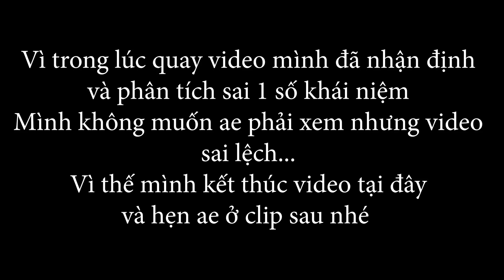ARK Omega #98: Tiêu Điểm Thú: Woolly Rhino...Yên Lethal Chìa Khóa End Game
List Mod Season ARK Omega Ragnarok
💻 Cấu Hình Máy
 - Cpu I3-9100F
 - Main H310
 - Ram 16gb
 - Vga RTX 2060
 - PSU 500w